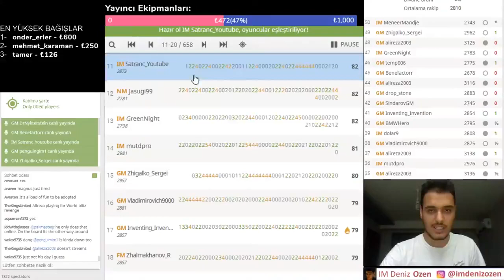Deniz Özen'e Berserk Atan Penguin | Titled Arena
Berserk attığın delikanlıya dön bir bak istedim.